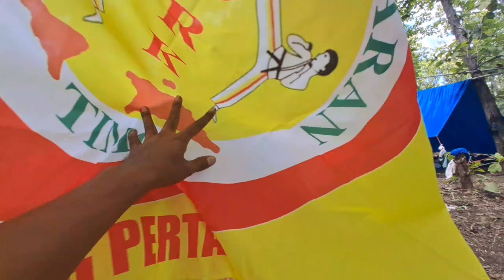Loron Kmanek 12-04-2023 Sakrafisu KORK Cabang Malaka Indonesia